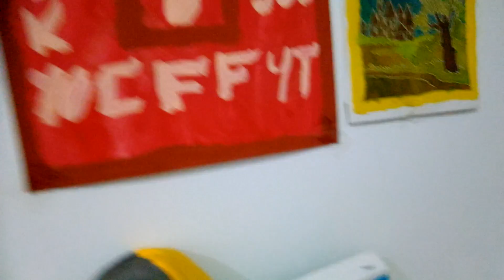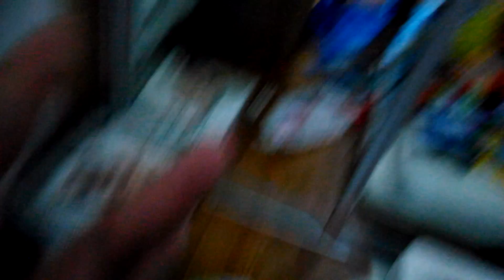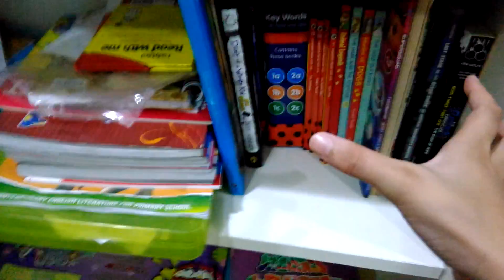My Room Tour!!!!